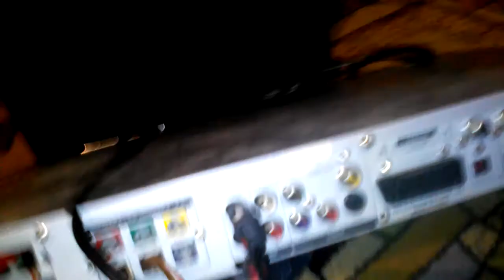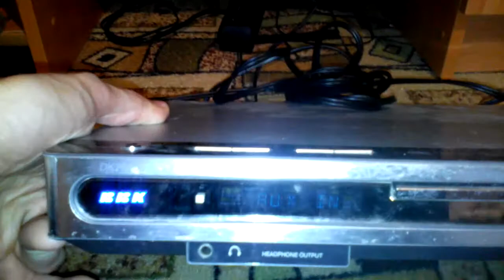Как подключить домашний кинотеатор к компьютеру